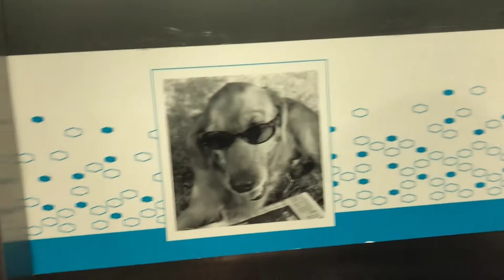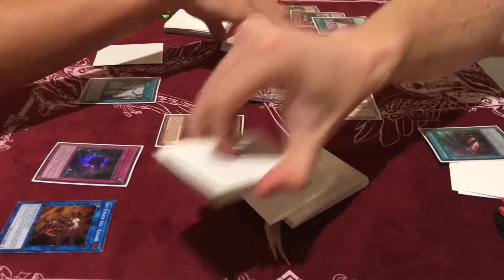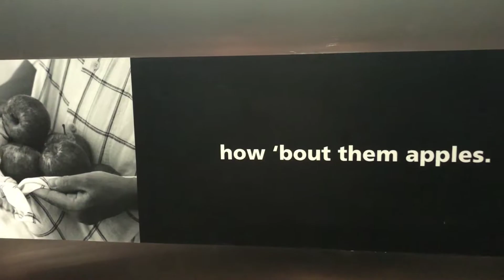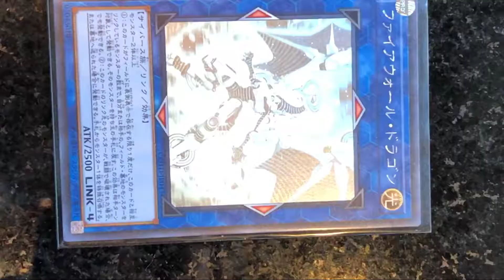Vlog #8 - San Diego Yu-Gi-Oh! Regionals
Ian, Alan and I made a lil trip to the San Diego regionals in hopes of some topz. Hope you enjoy!